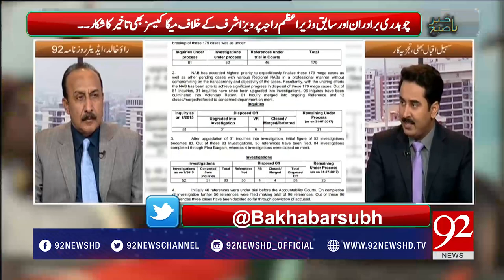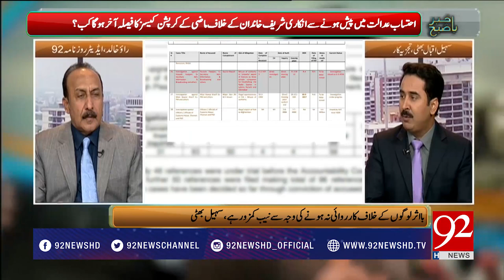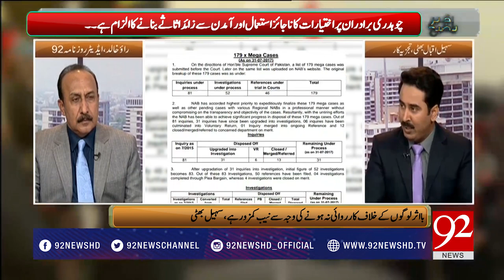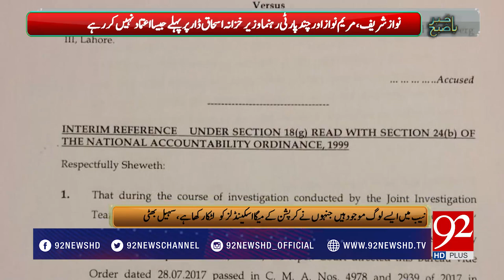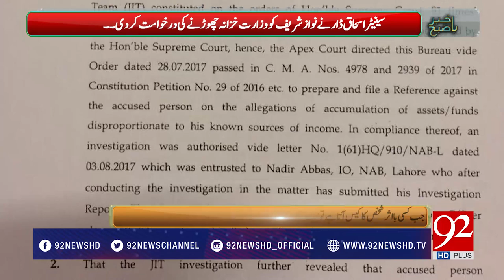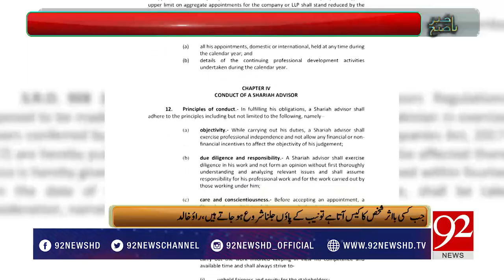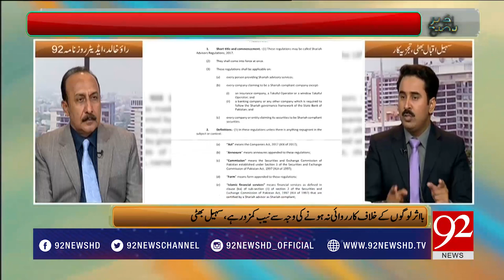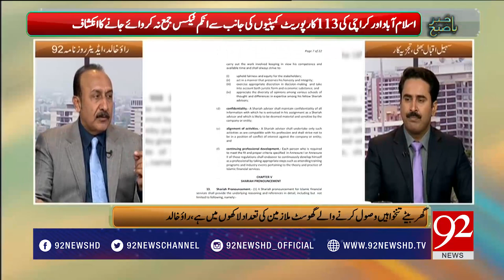Bakhabar Subh - 20 September 2017 - 92NewsHDPlus